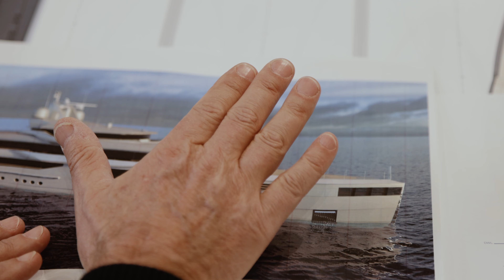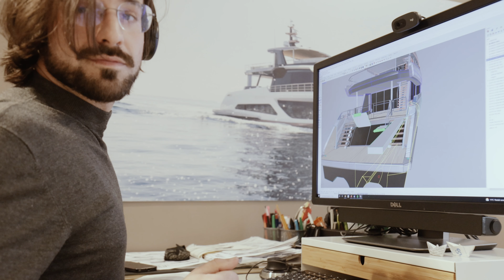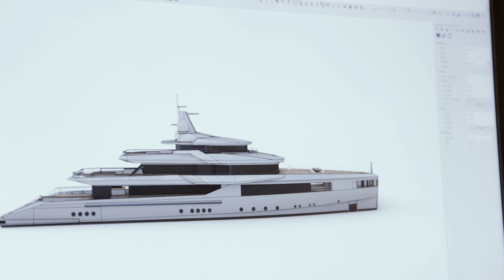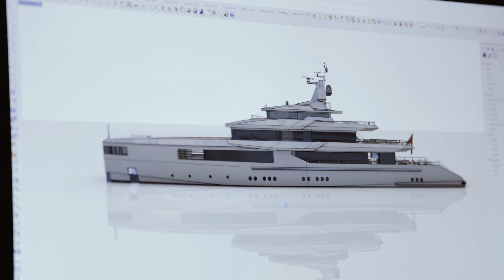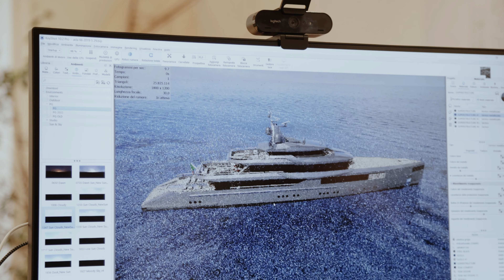Designing your own yacht with Giorgio M. Cassetta | Superyacht Times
Join us on a journey to Rome, Italy where Justin Ratcliffe meets with designer Giorgio M. Cassetta of Cassetta Yacht Designers, to discuss how to design your own yacht. Justin approaches the video from the point of view of a new owner to get a unique perspective into how a yacht is built, as well as some of the projects the studio is working on.